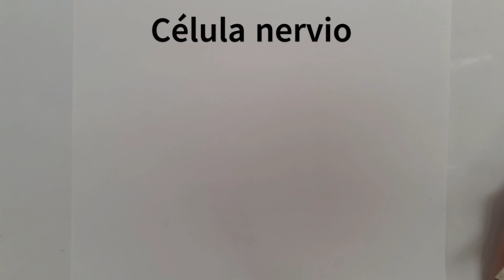como dibujar una neurona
La neurona es la unidad fundamental del sistema nervioso, y desempeña un papel esencial en la transmisión de señales y la comunicación dentro del cuerpo humano. Estas células son responsables de procesar y transmitir información en forma de impulsos eléctricos y químicos, lo que permite que el sistema nervioso controle una amplia variedad de funciones, desde movimientos musculares simples hasta procesos cognitivos complejos como el pensamiento y la emoción.